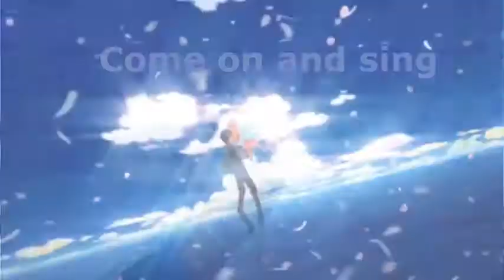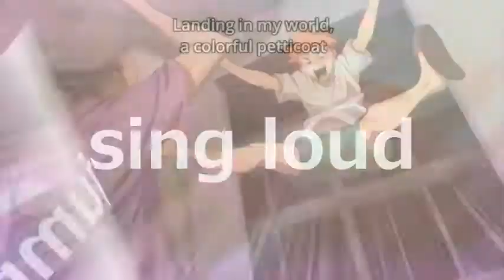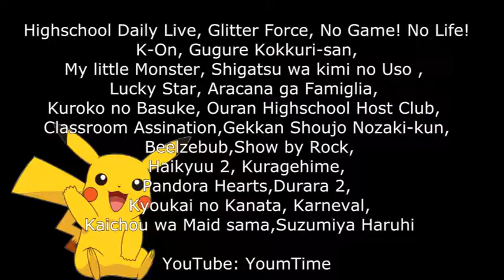Beautifull Life AMV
Anime: see at the end of the Video